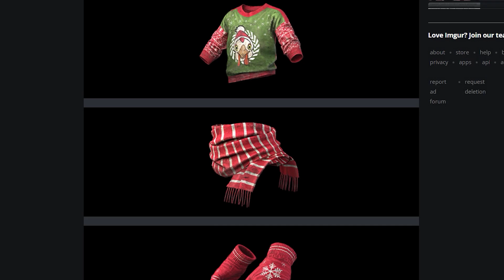НОВАЯ ЗИМНЯЯ КАРТА VIKENDI В PUBG! (ОБЗОР)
В этом ролике я расскажу и покажу вам, какой будет зимняя карта в ПАБГ под названием Викенди (Vikendi). Она выйдет либо 7, либо 22 декабря на тестовых серверах PLAYERUNKNOWN'S BATTLEGROUNDS. Так же, в ролике поговорим о новых скинах в пабге, и о зиме в PUBG Mobile. Присаживайтесь, будет интересно!